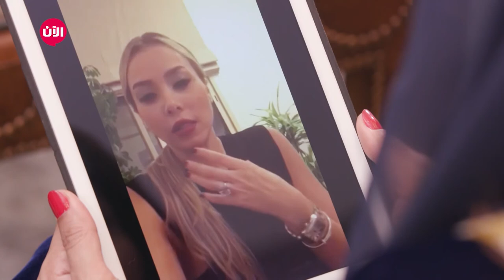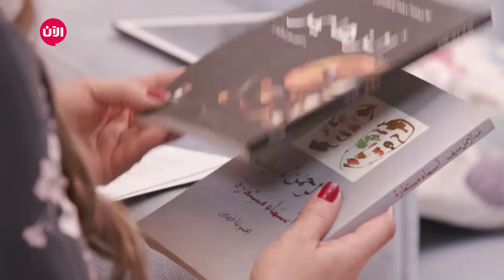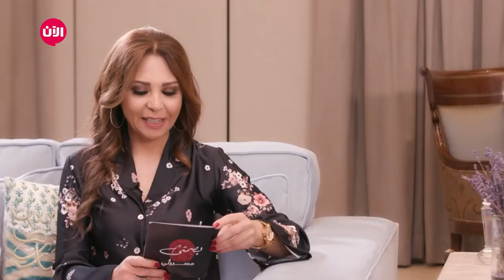بصمتي - مسرتي | الحلقة السابعة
برنامج حواري اجتماعي من تقديم مقدمة البرامج "ماغي عون"، تقوم باستضافة شخصيات معروفة ولها دور فعال في العالم العربي وتقوم من خلال إسلوبها الهادئ والعفوي في الحوار بالتعرف على حياة ضيفها وعلى أهم محطات حياته ونجاحاته وأحلامه. وتقوم متغي من خلال البرنامح بالتعرف على الشخصيات من خلال زوايا مختلفة في حياتهم و يقوم الضيف في الحلقة بسرد قصص نجاحاته الكبيرة بالإضافة إلى الصعوبات أو الأحداث الحزينة التي مرت بهم في مسيرتهم ، ليعرض  البرنامج حياة نجاح حقيقية رغم الصعوبات.

حلت الدكتورة بشرى الملا المعروفة جداً على صعيد العمل الاجتماعي والانساني في دولة الامارات العربية المتحدة ضيفة مميزة على حلقة جديدة من برنامج بصمتي مسيرتي مع ماغي عون عبر تلفزيون الآن.
تحدثت الدكتورة الملا عن اضطرارها للتخلي عن مهنة الطب التي مارستها لعشر سنوات وذلك بسبب اصابة ابنها بالتوحد، وانتقالها للعمل الاجتماعي المتعلق بالمصابين بالتوحد وذوي الاحتياجات الخاصة. وقالت الدكتورة الملا ان اتخاذ هذا القرار كان صعباً للغاية وانها فكرت فيه لأشهر عدة لأنها تحب كثيراً مساعدة الغير وخدمة المجتمع، لكن ما اقنعها هو ان مجال الطب فيه الكثير من الناس القادرين على توليه فيما مجال العناية بذوي الاعاقة لم يكن قبل عشر سنوات فيه العديد من الناس.
ولدى سؤالها عن مصير الاشخاص المصابين بالتوحد بعد رحيل أهلهم، قالت الدكتورة الملا انها تفكر في هذا الموضوع كثيراً وان الحل الامثل بنظرها هو دمج المتوحدين بالمجتمع بشكل أكبر وهو ما تركز عليه الهيئات والمؤسسات الحكومية في دولة الامارات.
واوضحت الدكتورة الملا ان تربية اولادها هي بصمة حياتها مشددةً على مدى اهمية العمل التطوعي كي يعم السلام.
كما تطرقت الحلقة الى مواقع التواصل الاجتماعي ودورها في الترويج للنشاطات الانسانية ووجهت الدكتورة الملا رسالة أمل الى جميع الامهات العربيات ولا سيما اللواتي يعاني اولادهن من التوحد.